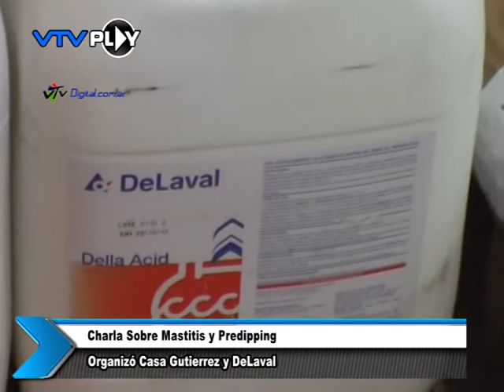Casa Gutierrez 12 12 12